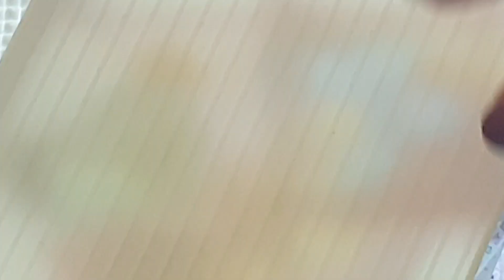Diamond Painting 'Beautiful Eye' by Patrice Murciano from DAC section 11